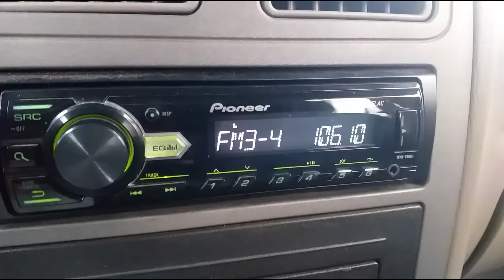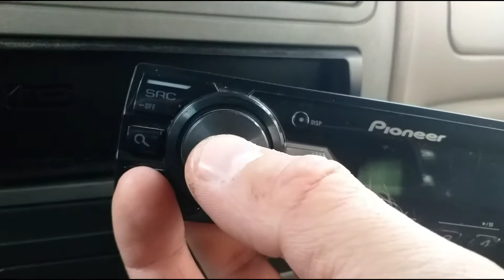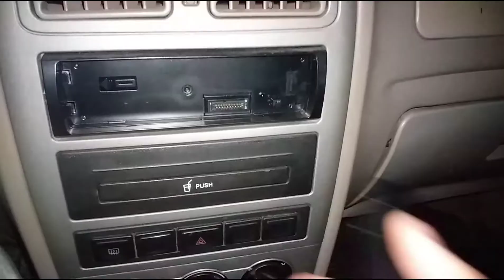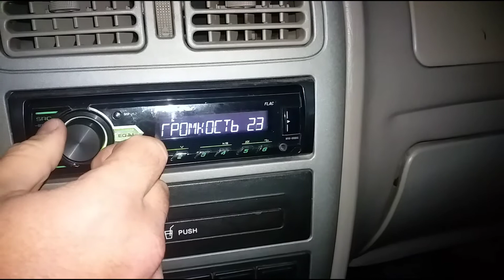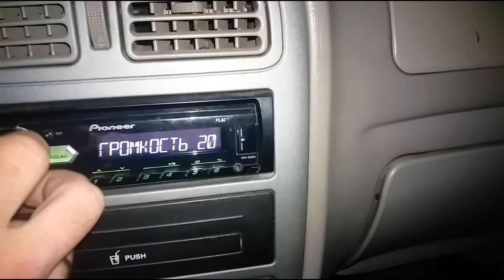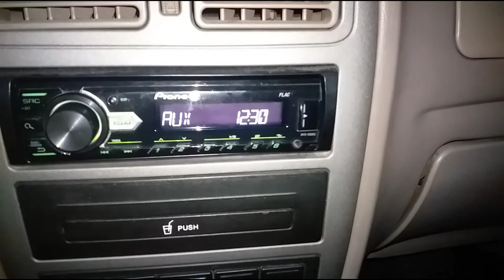Ремонт автомагнитолы. Не работает громкость.